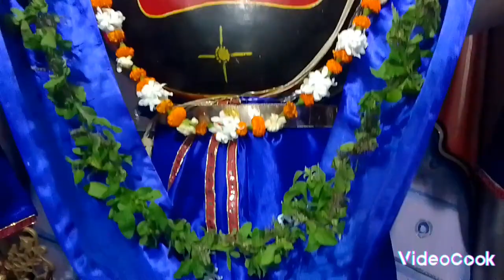jay dadhi baban ⭕‼️⭕🌼🙏🌺30/3/24/